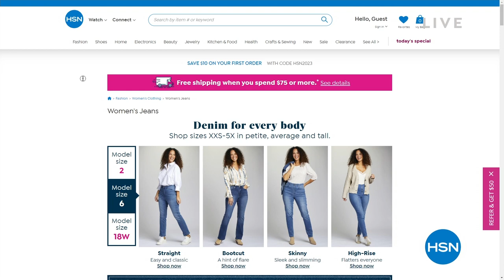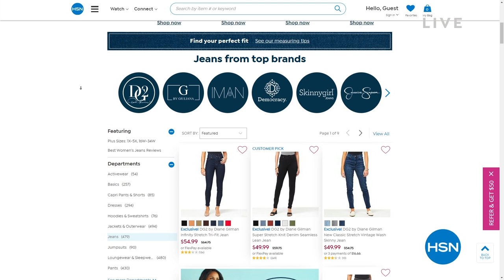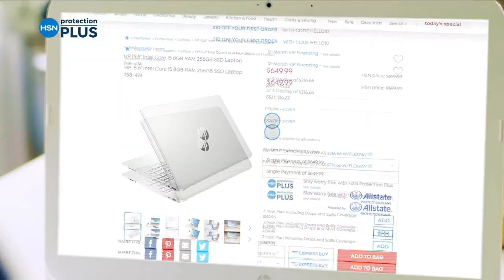HSN | Designer Gallery With Colleen Lopez Jewelry - Radiance by Absolute 01.18.2023 - 07 PM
Shop HSN's exclusive collection of simulated diamonds and elevate your jewelry collection.